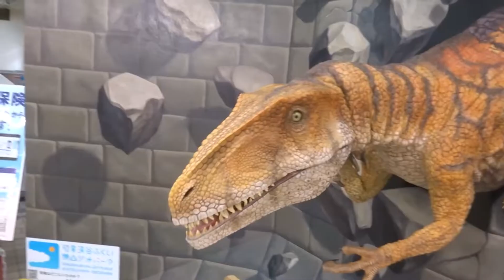小松空港@石川県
石川県には能登空港と小松空港があります。小松空港は福井県の玄関口でもありますので、到着ロビーでは恐竜がお出迎えします。自衛隊の空軍基地でもありますので、いろいろな飛行機を見ることができます。近くの航空プラザもあわせ子供達も楽しめそうです。BGMはBGMer